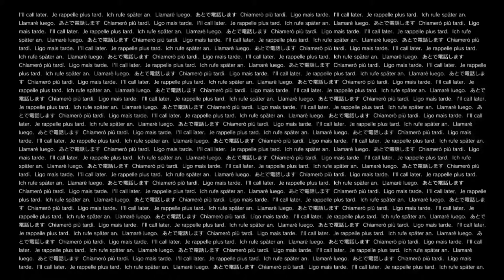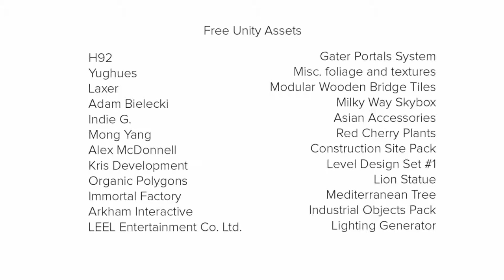WHAT IS THIS GAME......Penumbra (Indie Horror)